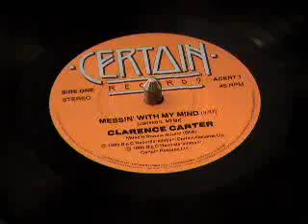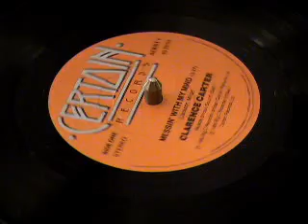CLARENCE CARTER - MESSIN WITH MY MIND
CLARENCE CARTER with MESSIN WITH MY MIND from 1985 on the UK CERTAIN RECORD LABEL MID TEMPO TYPICAL C.CARTER VOCALS